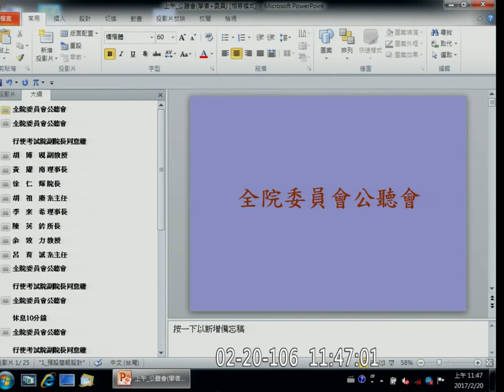2017 02 20 「行使考試院副院長及考試委員同意權案」 公聽會 全院委員會 【立法院演哪齣？】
胡博硯 東吳大學法學院副教授
黃耀南 全國教育產業總工會理事長
李來希 全國公務人員協會理事長
陳英鈐 中央大學法律與政府研究所所長
余致力 世新大學行政管理學系教授
呂育誠 台北大學公行系教授

徐永明 立法委員(時代力量不分區)
李麗芬 立法委員(民進黨不分區)
王定宇 立法委員(民進黨／台南)
周陳秀霞 立法委員(親民黨不分區)
郭正亮 立法委員(民進黨不分區)

世新大學管理學院院長徐仁輝

5:37:09 下午開始
陳淳斌 嘉義大學公共政策研究所教授
許忠信 成功大學法律系教授 (前台聯立委，現已退黨)
胡祖慶 東海大學政治系(曾列親民黨不分區)
劉性仁 國家發展與中國大陸研究所助理教授
6:16:53 王韻茹 中正大學法律系副教授
釋632 , 權限互動
6:24:25 高銘志 清華大學科技法律研究所副教授
6:31:50 黃俊杰 中正大學財經法律學系教授
六權分立
6:50:15 林為洲
7:00:40 李麗芬
7:08:20 周陳秀霞
7:17:30 Kawlo
7:27:05 陳宜民
7:54:37 重心從全院委員會移到黨團